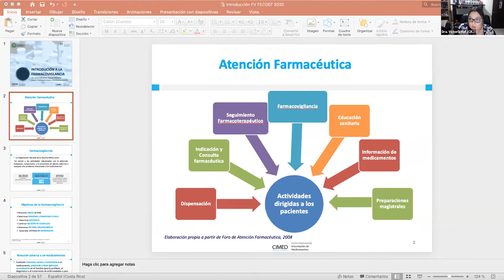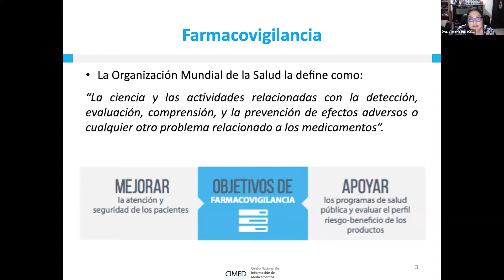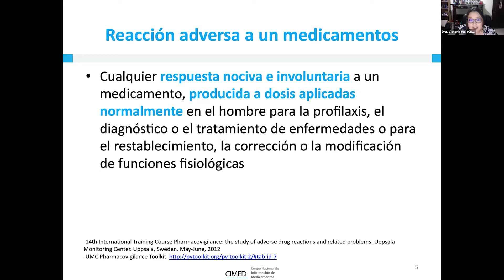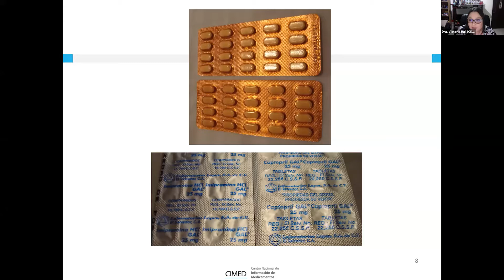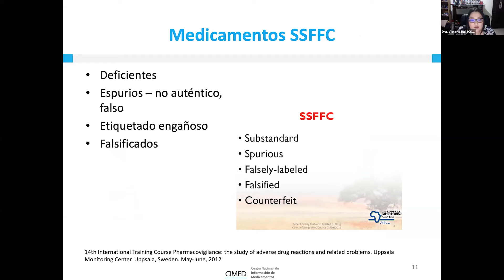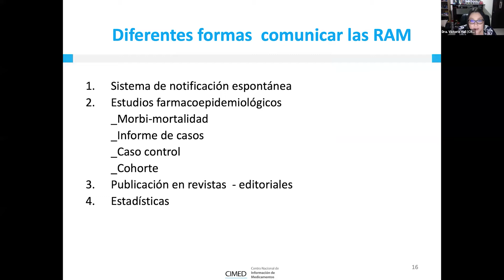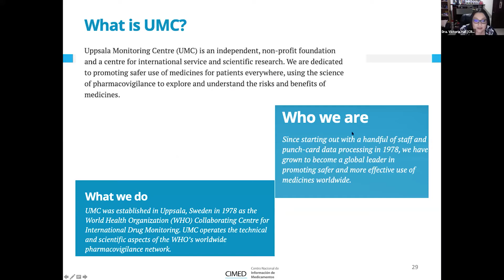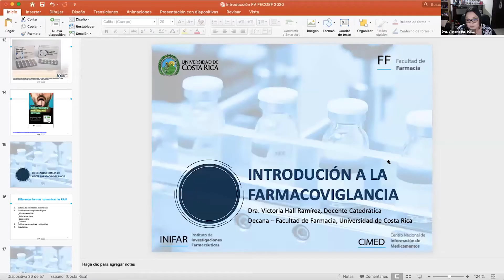Experiencias de Farmacovigilancia en Latinoamérica: Argentina, Colombia, Perú y Costa Rica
Conversatorio realizado el  jueves 8 de octubre.

Objetivo:
Conocer sobre diferentes aspectos de la Farmacovigilancia en diferentes países de Latinoamérica.

Invitados:
- Dra. Romina Heredia (Argentina)
Gerente de Proyecto y Coordinadora de Inteligencia Regulatoria de Farmacovigilancia en PHV Latam.

- Dra. Patricia Zuluaga Arias (Colombia)
Vicepresidente en Asociación Colombiana de Farmacovigilancia.

- Dr. Erik Cóndor Mori (Perú)
Evaluador de Farmacovigilancia en Dirección General de Medicamentos, Insumos y Drogas DIGEMID.

- Dra. Victoria Hall Ramírez (Costa Rica)
Decana de la Facultad de Farmacia de la Universidad de Costa Rica, docente e investigadora.

Organizado por: Federación Costarricense de Estudiantes de Farmacia y Colegio de Farmacéuticos de Costa Rica.